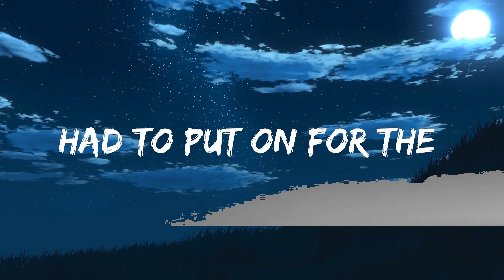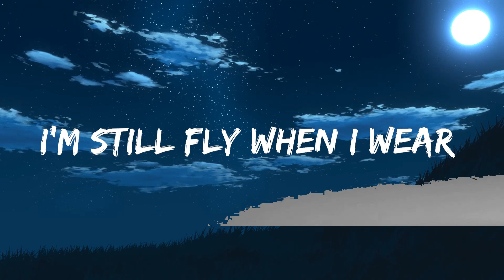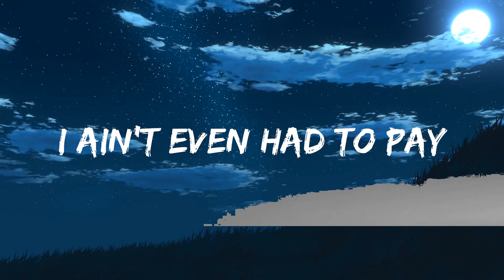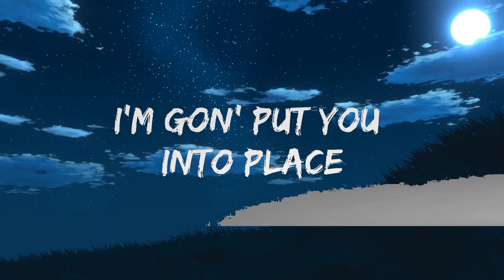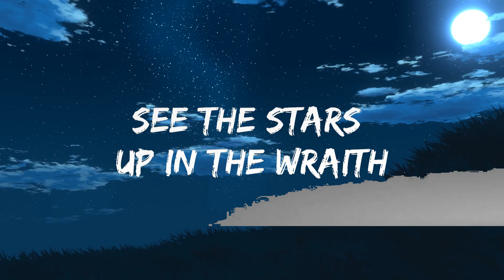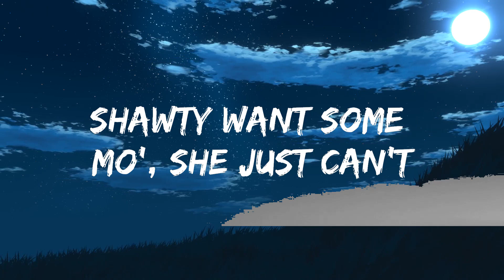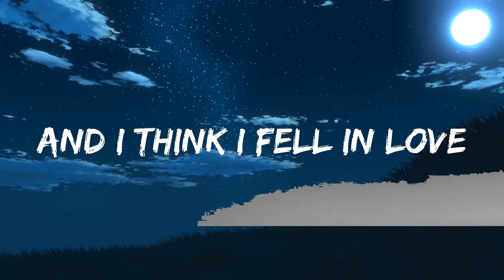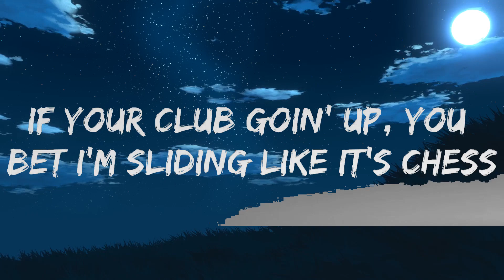24KGoldn - Valentino (Lyrics) |25min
🎤 Lyrics: 24KGoldn - Valentino

[Chorus]
I don't want a valentine, I just want Valentino
I just want the neck, I poke her face like a casino
Shawty want some mo', she just can't seem to keep her knees closed

[Verse]
I fuck her long, ain't no Minute Maid, my diamonds lemonade
Flexin' hard, call me Popeye, wallet filled with spinach, ayy
Cut you off on the interstate, I'm first to finish, ayy
I'm a young, rich ni***, bi***, it's always been that way
To the grave, might just be tomorrow, might just be today
So I always live it up, we poppin' bottles, poppin' K's
Gucci shades from my bougie bi***, I ain't even had to pay
Had to put on for the team and had to put on for the Bay
I'm still fly when I wear Robin's wings, I can't stay in one place
Russian Creams in my rocket ship, we go to outer space
Mask off, mask on, fuck it, I can't catch a case
Blast off, blast off, see the stars up in the Wraith
You can't get into the crib because the mansion got a gate
You can't come into my section, I'm gon' put you into place
If your club goin' up, you bet I'm sliding like it's chess
And I think I fell in love, she shook that ass up in my face

[Chorus]
Shawty want some mo', she jus